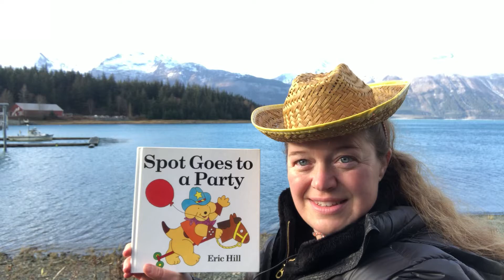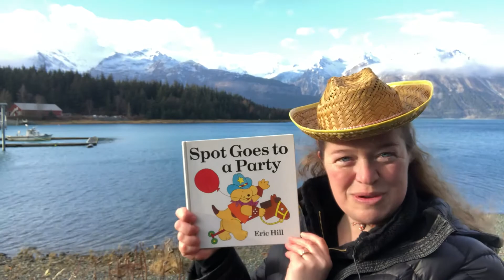Spot Goes to a Party